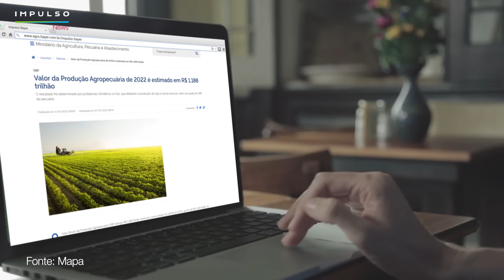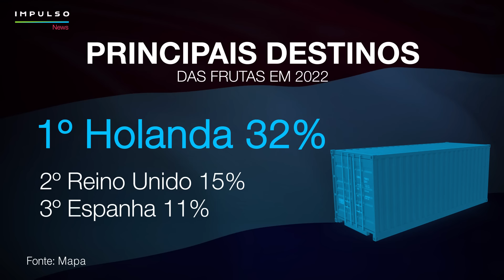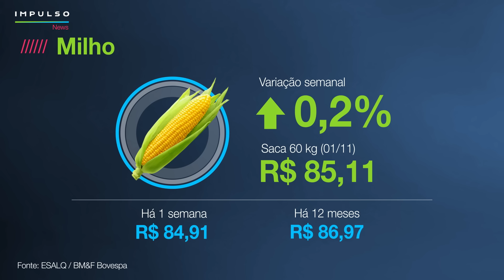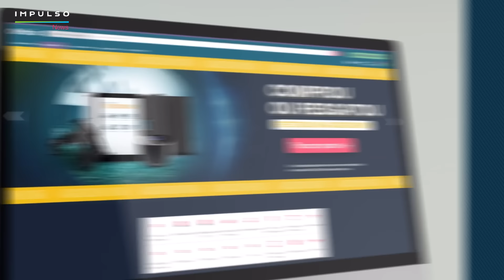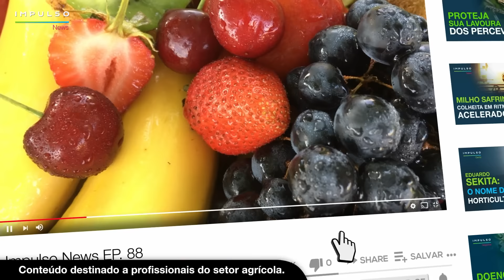Quais são as estimativas para o mercado de hortifrútis em 2022? | Impulso News EP. 88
Aperte o play para conferir um balanço do setor no Brasil e as perspectivas para o mercado internacional de frutas e hortícolas, entre outras notícias do agro.

MINUTAGEM
00:00 Início
00:31 As estimativas do VBP de frutas e hortícolas no Brasil
01:26 Volumes de exportação no mercado de hortifrútis
02:09 Doutor Agro fala sobre as perspectivas para a fruticultura brasileira
03:12 Soluções para uma produção de alto rendimento
03:47 Giro de Notícias
04:42 Cotações
05:20 Agro Friday oferece descontos em produtos e serviços
05:49 Destaques da semana com o Doutor Agro

Acesse nosso site e fique por dentro de tudo o que acontece no mundo agro

Conheça o Espaço Bayer, uma experiência interativa de informações do mundo agro!